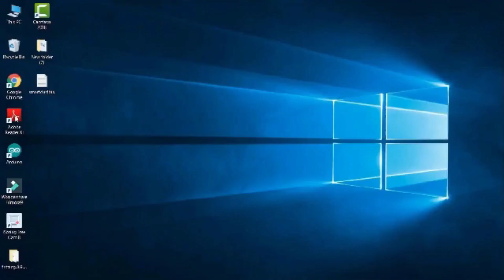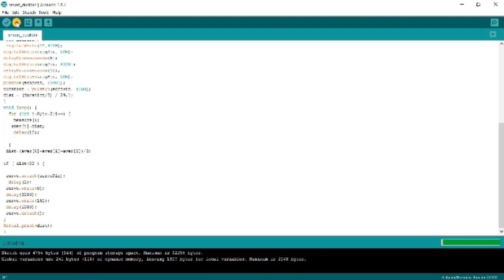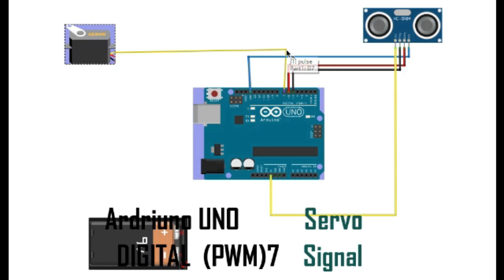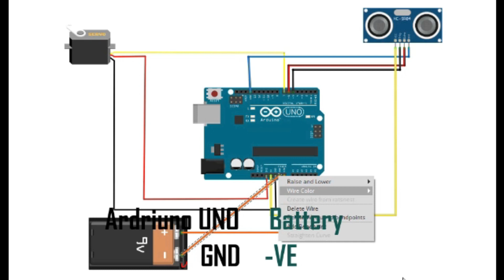How to make a smart dustbin using arduino | എങ്ങനെ ഒരു സ്മാർട്ട്‌ ഡസ്റ്റ്ബിൻ ഉണ്ടാക്കാം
We are here with another arduino project. Today we will show you how to make a diy Smart Dustbin. Code is given in the description below . This dustbin automatically opens when some stands in front of it and closes after sometime. It can be done for science projects, semester projects or just for fun.

Let's look at the required components:
1,Arduino Uno
2,HC-SR04 Ultrasonic Module
3,Servo Motor

 Good luck!!